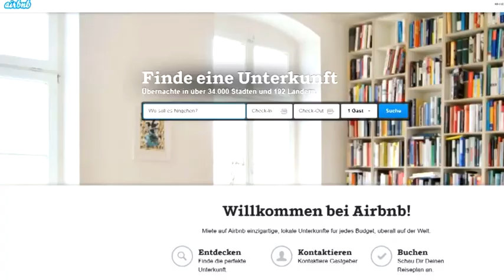Der Spiegel 'Air BnB' by Alex Osang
Clip ueber die 'Air BnB' Spiegel story von Alexander Osang,